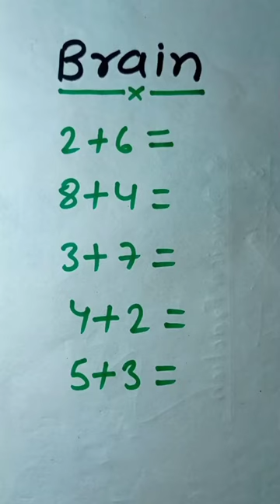can you solve it | brain test | 🔥 puzzle | 🧠 math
maths game
math magic
brain test
iq test
ssc exam trick